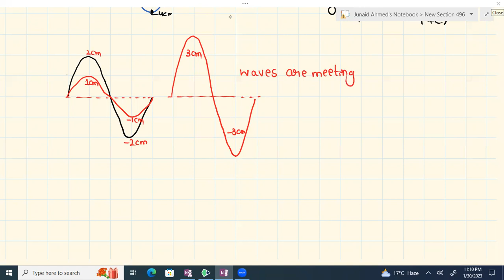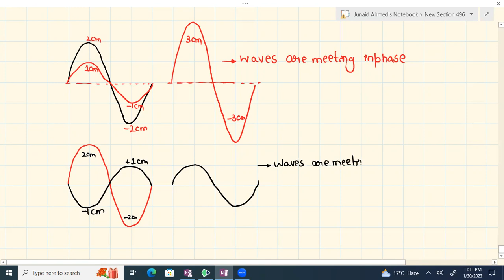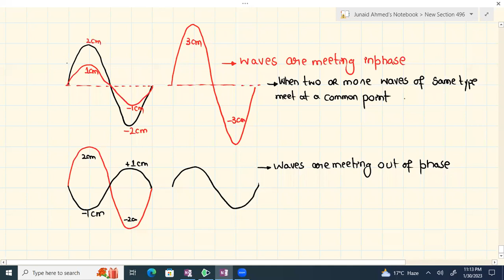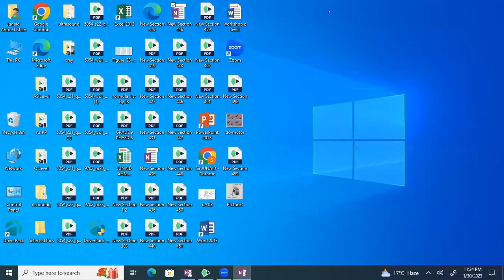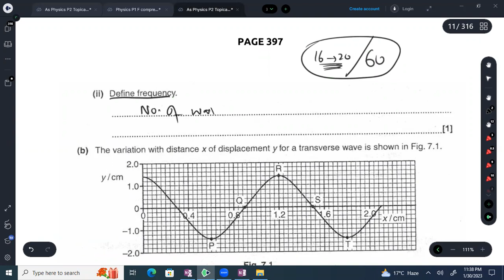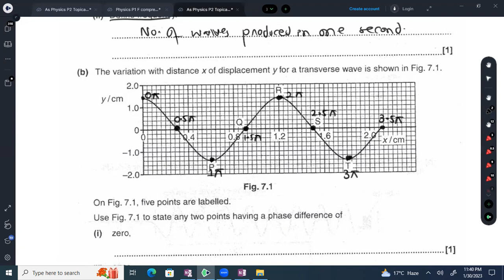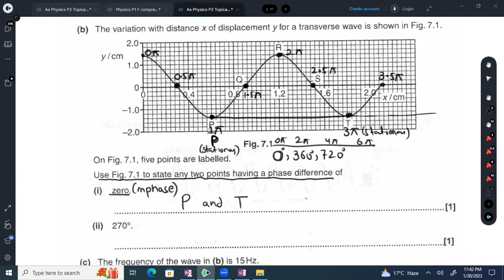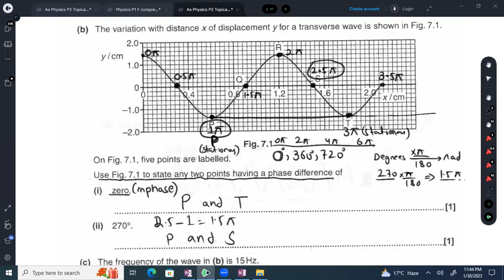As Level Physics Waves lecture 5